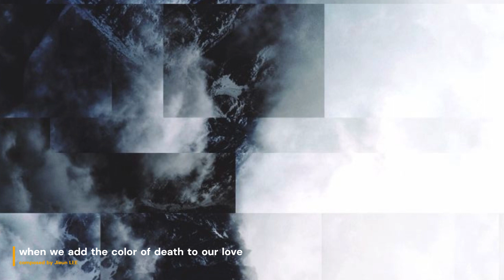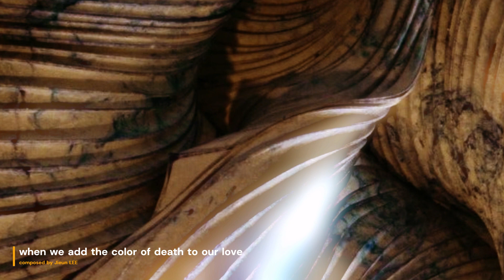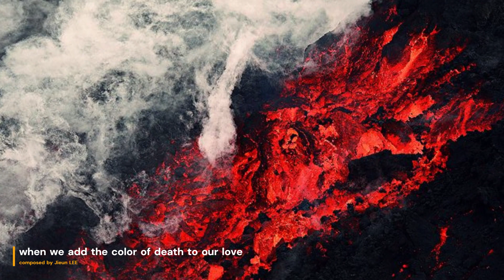(playlist) when we add the color of death to our love 죽음의 색깔 더해진 격정 드라마, 사랑 다음 이별 그리고 시간 거미줄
1. 우리 사랑에 죽음의 색깔 더 할 때
when we add the color of death to our love
piano quintet
Ensemble YerM
피아노 이세호
바이올린 여근하, 김주은
비올라 신은미
첼로 김요한

2. 오페라 시간 거미줄 서곡 - 시간의 파도
Opera Time Cobweb overture - Time wave
Ensemble YerM

3. Song of the blind witness for piano Quintet
눈 먼 증인의 노래 / 앙상블 여음
Ensemble YerM
피아노 이세호
비올라 신은미
첼로 김요한

Production 아트팜엘케이 Art Farm LK, Promote Art Farm LK
Producer 이지은, 김재청
Recording 윤민우 (Studio GDM)
Mixing & Mastering 윤민우 (Studio GDM)
촬영 김아현  그래픽디자인 원주원

아트팜엘케이의 첫번재 플레이리스트
작곡가 이지은과 앙상블 여음의  음악입니다.